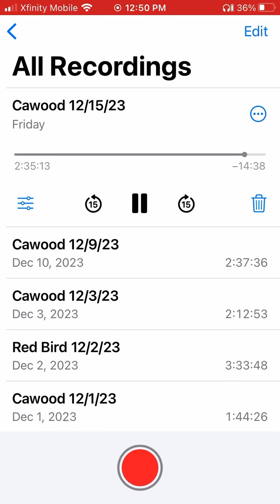Josh Lemar - Never Been A Man Like Jesus (Shout down) 12/15/23